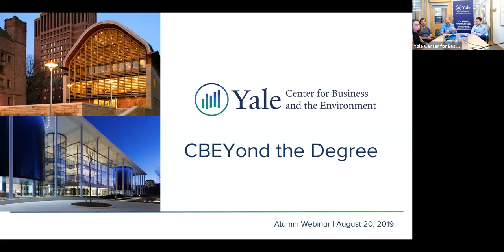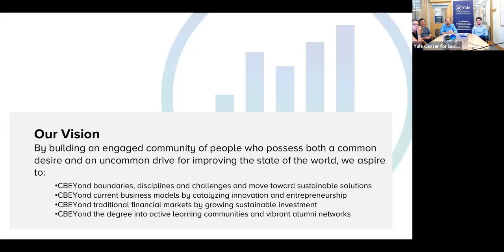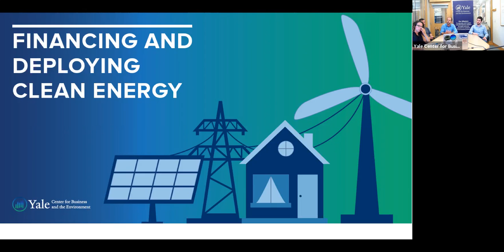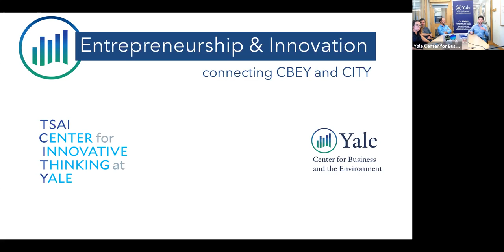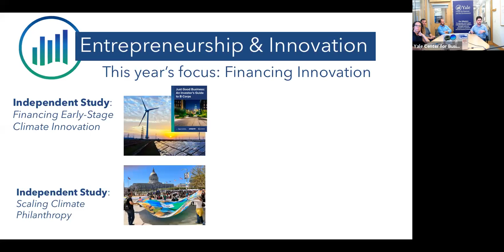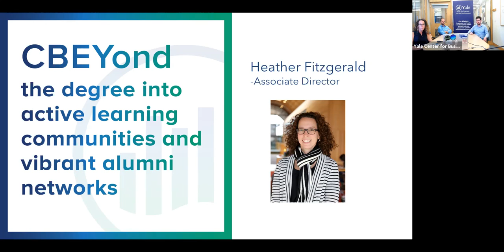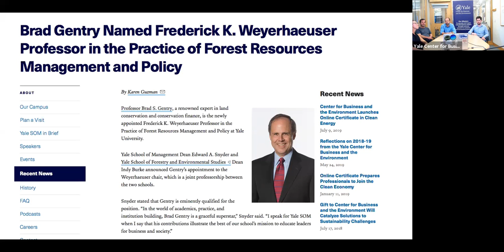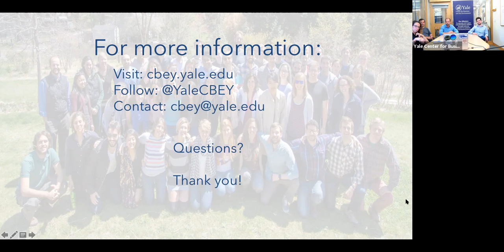CBEYond the Degree 2019 - an alumni webinar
This interactive webinar focused on recent work coming out of the center and ways for alumni to "CBEYond" the degree and engage with us. We talked about:

Bringing Yale’s knowledge on a pressing global issue to a wider audience – Our new certificate in Financing and Deploying Clean Energy has begun, and we are excited to share our progress with you.
Continuing to grow our activities in social & environmental entrepreneurship – From climate change to new technologies, our programming continues to be leading edge and support student interests.  Also, we are excited to welcome a new Entrepreneurship and Innovation Fellow to CBEY!
Celebrating Brad Gentry’s recent appointment as Frederick K. Weyerhaeuser Professor in the Practice of Forest Resources Management – This is a joint professorship between Yale School of Management and Yale School of Forestry & Environmental Studies.
Discussing the success of our CBEY Alumni Visiting Experts program – this program continues to bring alumni and current students together, creating meaningful engagements for both parties.
Announcing the 3rd biennial Yale Environmental Sustainability Summit – YESS 2019: Dispatches from the Future will ask how we might compel the collective, sweeping environmental action that we need in the midst of a time of rapid change and uncertainty by looking into the future.
Your thoughts and ideas – We want to hear from you!  We'll have ample time to field questions and hear thoughts from the live audience.